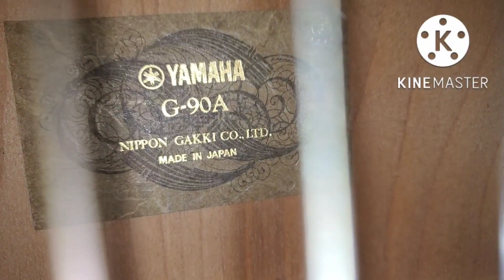Cây Đàn Guitar Nhật cũ Yamaha G-90A giá 2Tr5 || LH Zalo Cao Trí Minh 0906020468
Follow Cao Trí Minh:
© Copyright by Cao Trí Minh ☞ Do not Reup Cây Đàn Guitar Nhật cũ Yamaha G-90A giá 2Tr5 || LH Zalo Cao Trí Minh 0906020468
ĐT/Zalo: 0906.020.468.